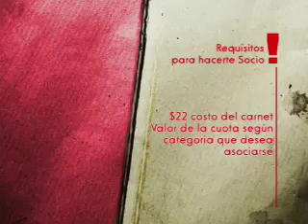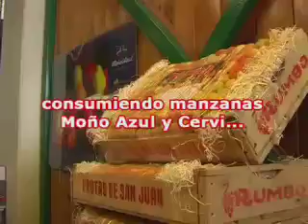03 La Vida Color de Unión 23 03 2010.mov